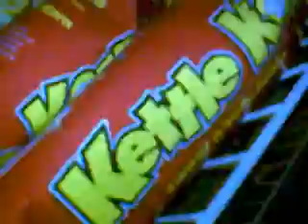FRIENDS SCA DT 7